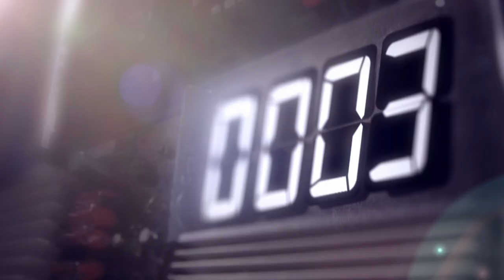The Beta Males in The Space Race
Ditto Productions Presents...The Beta Males in The Space Race
5.45 Pleasance Courtyard
Edinburgh Fringe Festival 2012

Tickets for our live-action horror spectacular, Midnight Movie Theatre, can be found